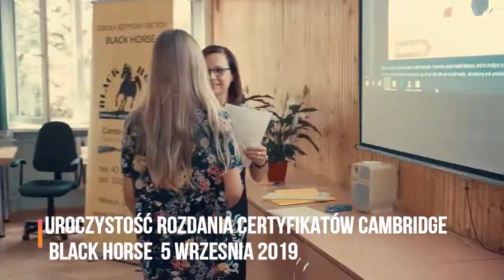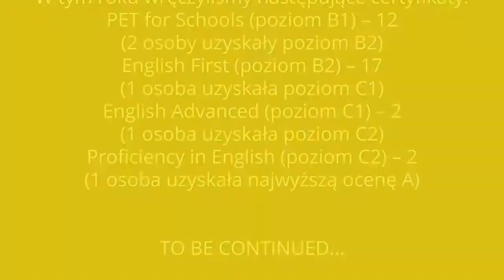Międzynarodowe egzaminy Cambridge English w Wieluniu - uroczyste rozdanie certyfikatów w Black Horse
Tak świętujemy sukcesy naszych uczniów, którzy zdobyli międzynarodowe certyfikaty z języka angielskiego w Szkole Języków Obcych Black Horse w Wieluniu w 2019 roku. To już 19-ty rok egzaminów Cambridge i kursów przygotowujących do ich zdawania w naszej szkole językowej.